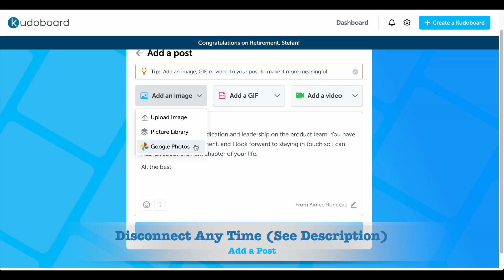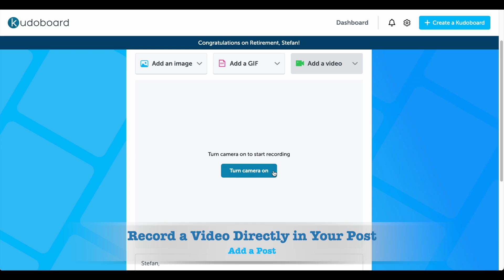How to Add a Post to a Kudoboard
Step-by-step instructions for adding a message and media to a Kudoboard.